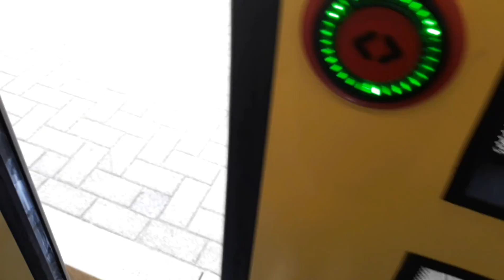Züge südlich von Hamburg | TEIL 3/3